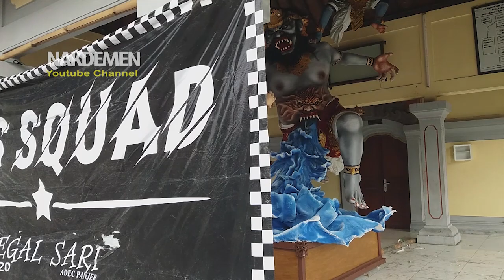BIG SIZE KAJA PANJER BARU 90% - OGOH-OGOH DENPASAR